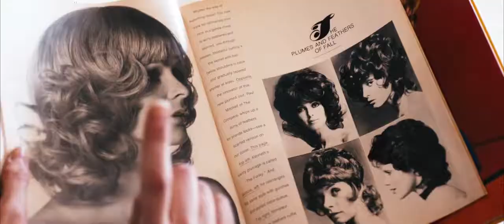DIE GÖTTLICHE ORDNUNG